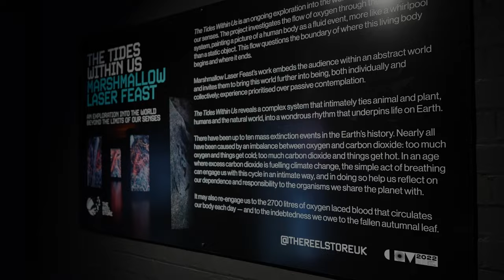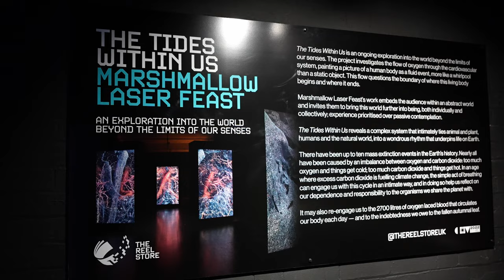THE REEL STORE MACHINE MEMOIRS :SPACE in Coventry